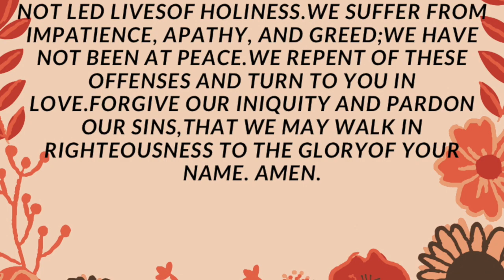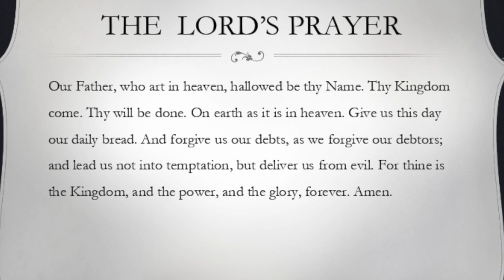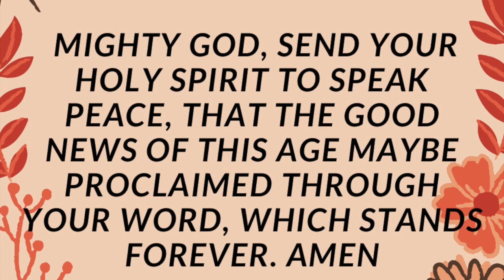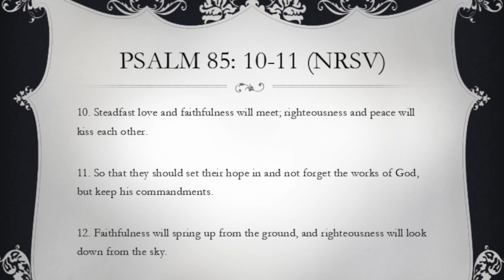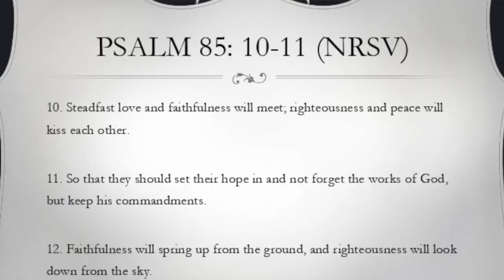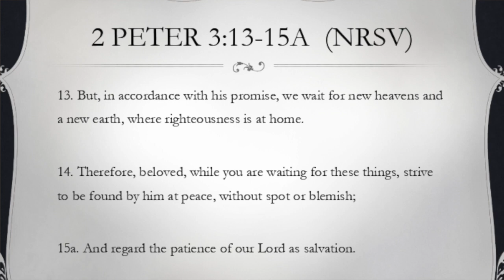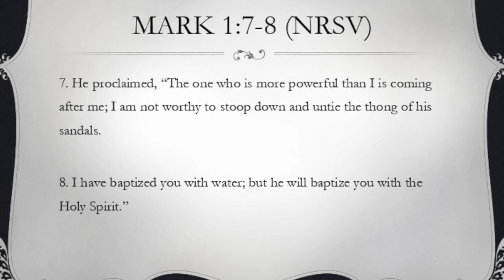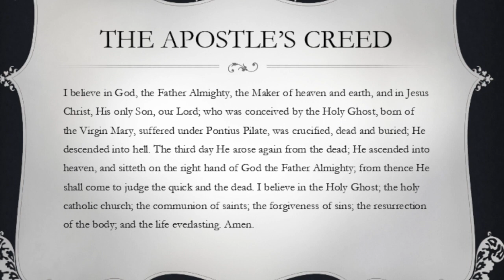"Is It Good News To You?"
The FIRST PRESBYTERIAN The FIRSTPRESBYTERIANCHURCH of Mount Vernon, New York was organized by the Presbytery of Westchester on June 23rd, 1887. This historic Church has served and ministered to the Westchester Community at large for over 131 years! The original location of the Church was South Sixth Avenue and it was the largest church sanctuary in the City of Mount Vernon at that time. This location is now the present home of the GraceBaptistChurch. The Church moved to its present location of East Lincoln and North Columbus Avenue in 1933. However,
worship services were held in the Parish Hall for nineteen years, and the current sanctuary was dedicated on May 18th, 1952.
As a multi-cultural congregation, the church has opened its doors for Tenants,
Neighborhood meetings; Meals on Wheels program; Naomi House (a womens shelter); Boys & Girls Scout Troop meetings; and Youth Summer Camps; and is also an election polling location. Currently the Four Square, Brazilian Congregation shares our space; and AA Sobriety group meetings are held weekly.
Over the years the congregation has supported many organizations that addressed social issues: These included the Boys Club; Missionaries in Asia and in Leeds, Maine; the sponsorship of a displaced European Family; and elected representation on the Mount Vernon School Board. Currently Mission needs in Mount Vernon are supported by food donations to the daily food program located at the Mount Vernon Armory. In addition members of our congregation provide and serve a
dinner meal once a month.
Music has always been an important part of the worship services and community
outreach. The Mount Vernon Music Academy was founded in this church and
provided affordable music lessons to the Westchester community for many years.
Since 1981the PJS, Presbyterian Jazz Society, continues to provide entertaining
and outstanding Jazz Artists performances in the Parish Hall.CHURCH of Mount Vernon, New York was
organized by the Presbytery of Westchester on June 23rd, 1887. This historic
Church has served and ministered to the Westchester Community at large for over
131 years! The original location of the Church was South Sixth Avenue and it was
the largest church sanctuary in the City of Mount Vernon at that time. This location is now the present home of the Grace Baptist Church. The Church moved to its present location of East Lincoln and North Columbus Avenue in 1933.   However worship services were held in the Parish Hall for nineteen years, and the current sanctuary was dedicated on May 18th, 1952.
As a multi-cultural congregation, the church has opened its doors for Tenant Neighborhood meetings; Meals on Wheels program; Naomi House (a womens shelter); Boys & Girls Scout Troop meetings; and Youth Summer Camps; and is also an election polling location. Currently the Four Square, Brazilian
Congregation shares our space; and AA Sobriety group meetings are held weekly.
Over the years the congregation has supported many organizations that addressed social issues: These included the Boys Club; Missionaries in Asia and in Leeds, Maine; the sponsorship of a displaced European Family; and elected representation
on the Mount Vernon School Board. Currently Mission needs in Mount Vernon are
supported by food donations to the daily food program located at the Mount
Vernon Armory. In addition members of our congregation provide and serve a
and outstanding Jazz Artists performances in the Parish Hall.